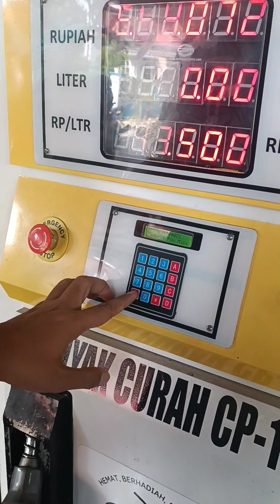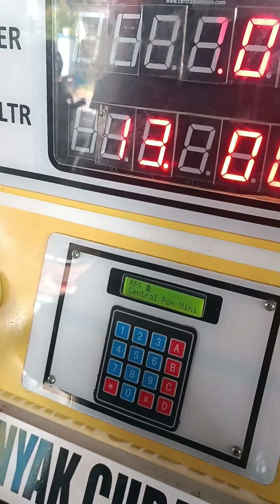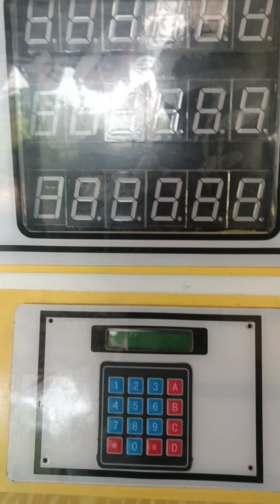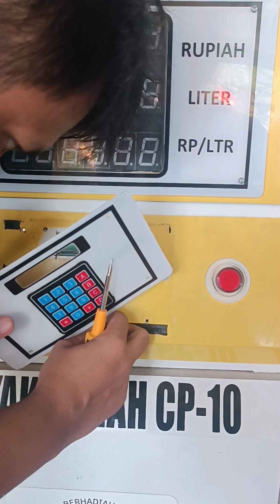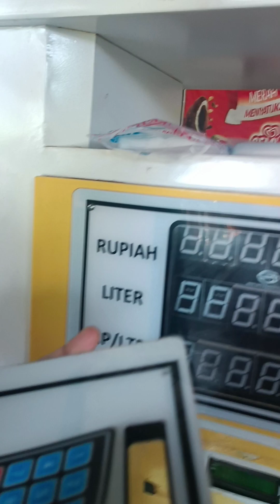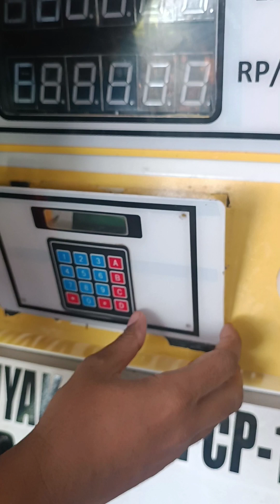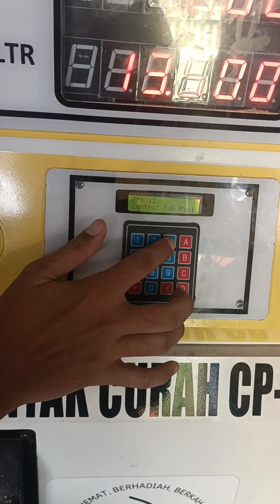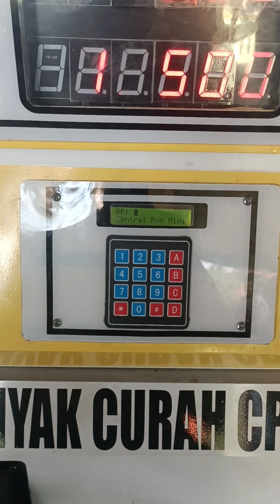CARA MEMPERBAIKI KEYPAD POM MINI | USAHA PELENGKAP TOKO SDMBAKO